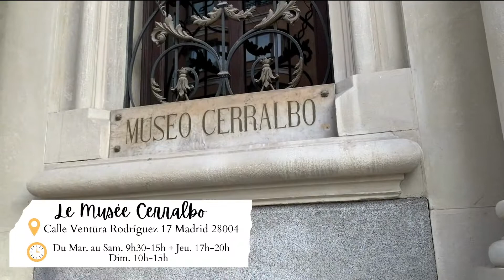CULTURE VLOG N°1 | Le musée Cerralbo - Madrid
Visite du Musée Cerralbo à Madrid - Un palais-musée du 19e qui nous permet de découvrir la vie de l'aristocratie madrilène à cette époque.

📍Musée Cerralbo, 17 Calle Ventura Rodríguez à MADRID
Ⓜ️ Plaza de España (ligne 3 & 10)
🕑 -Du mardi au samedi 9h-15h ("nocturne" le jeudi 17h-20h)
-Dimanche et jour fériés 10h-15h
💶 3€ l'entrée (mais beaucoup de moments gratuits)